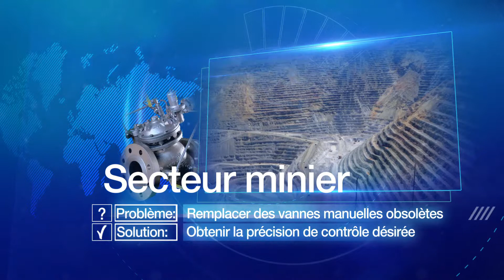BERMAD Corporate Video - French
View our French corporate video to find out more about our brand, our values and our comprehensive control solutions for your system requirements.